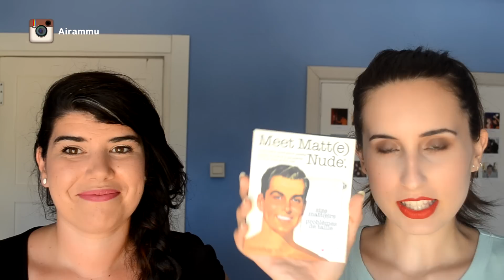Primeras Impresiones - Con MissMos82 - || Airam Mu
Hola!! El vídeo de esta semana viene con sorpresa! OS dejo por aquí el el canal de Mónica, donde próximamente ella publicará otro vídeo donde yo aparezco jejeje
Un saludo!

Música de:
Título de la pista:
Puede encontrarse en:

Para cualquier cosa:
- Snupps: airammu

- Enlace Printklub(Fotos formato Polaroid): MARPESI
(En el momento de pagar)